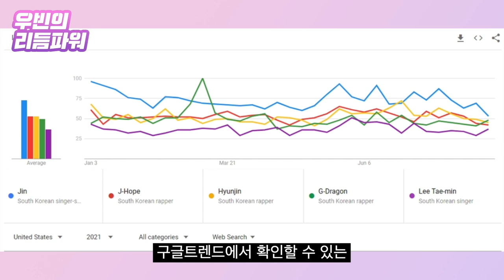스트레이 키즈, 글로벌 영향력 먹고 팽창한 인기 '스노우볼' [우빈의 리듬파워]